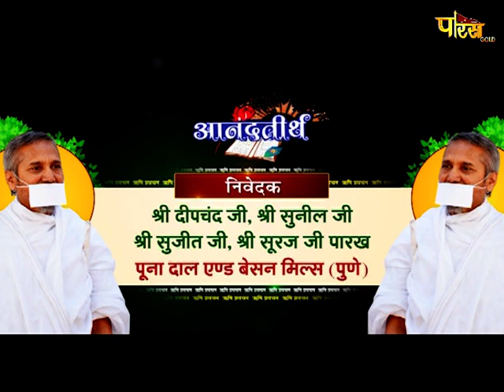Shri Praveen Rishi Ji Maharaj | महावीर गाथा | श्री प्रवीण ऋषि जी महाराज | 08/01/21